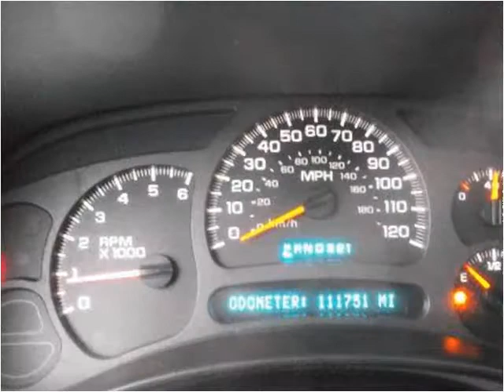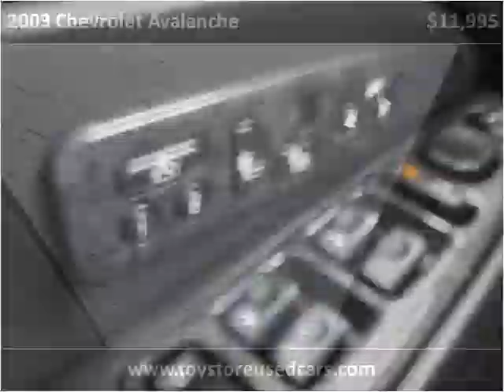2003 Chevrolet Avalanche Used Cars Boston MA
This 2003 Chevrolet Avalanche is available from Toy Store Auto Sales.